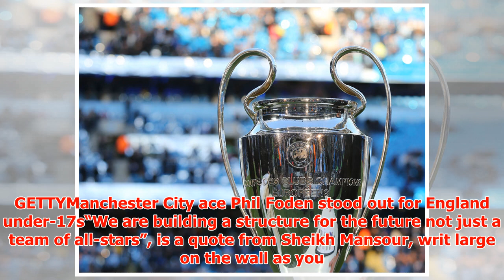Man City develop less academy stars than rivals Man Utd despite Prem dominance - EXCLUSIVE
► Manchester City may be romping away at the top of the Premier League but their rivals are reassertin...
► PLL:
► Photo & Content Source :